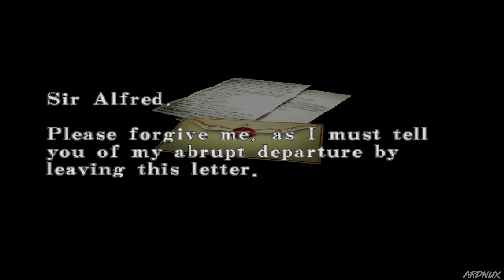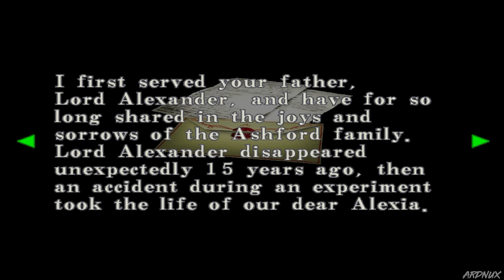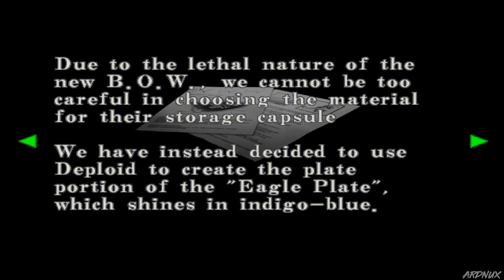RESIDENT EVIL CODE VERONICA Gameplay Walkthrough Part 4 (4K 60FPS)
RESIDENT EVIL CODE VERONICA GAMEPLAY WALKTHROUGH | RECV | RESIDENT EVIL CODE VERONICA GAMEPLAY WALKTHROUGH NO COMMENTARY 2160P 4K ULTRA HD HIGH DEFINITION 60FPS

It has been three months since the total destruction of Raccoon City, and Claire Redfield is still searching for her missing brother, Chris. Claire's search takes her to an Umbrella-owned facility in Paris where she is discovered and met with fierce resistance. Claire attempts an impressive escape from the clutches of the hired soldiers, but it proves to be just not enough.

Released on:

(DREAMCAST) February 29, 2000
(PS2) August 21, 2001
(GAMECUBE) December 3, 2003
(PS3/X360) - September 27, 2011
(PS4) - May 10, 2017
(XONE) - February 21, 2019